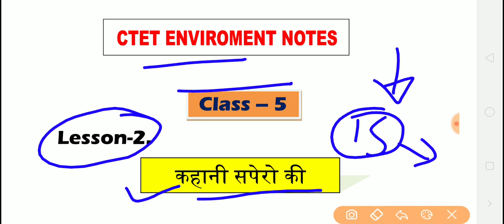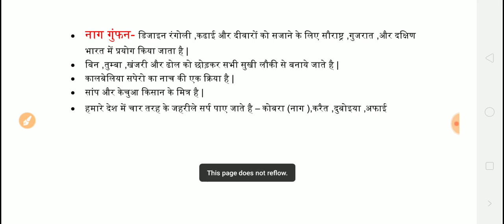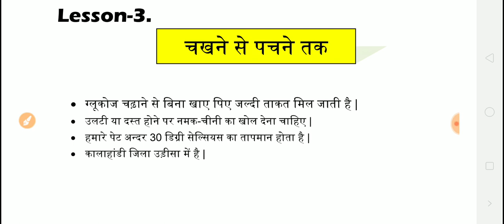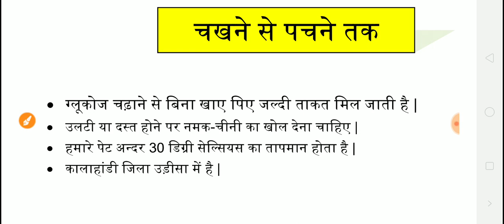CTET EVS NCERT NOTES CLASS-5 Lesson-2And3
Evs notes-lesson-1